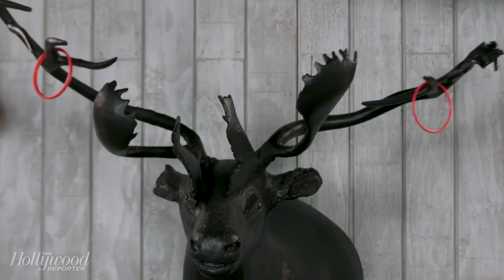Nick Offerman & Kiersey Clemons: Music & Fatherly Love in 'Hearts Beat Loud' | Sundance 2018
Director Brett Haley and stars Nick Offerman, Kiersey Clemons, Blythe Danner, and Ted Danson join The Hollywood Reporter at the 2018 Sundance Film Festival to talk about their musical drama 'Hearts Beat Loud.' Offerman stars as Clemons's father who convinces her to start a band in her last year before medical school.